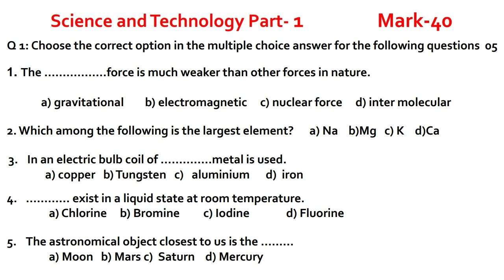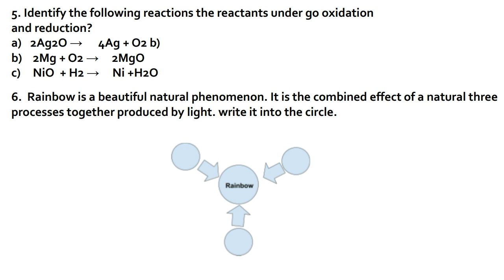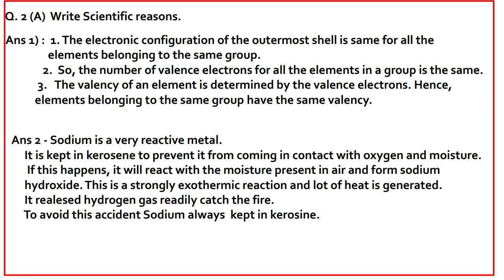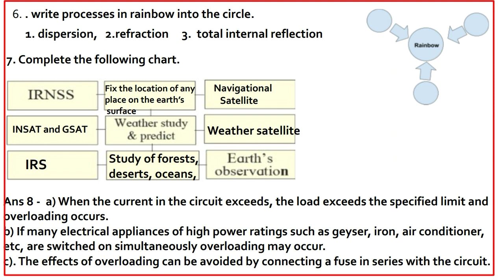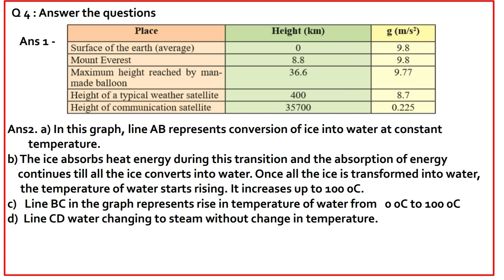10th Science Part 1 Question paper and Answer Paper practice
10th Science Part 1 Question paper and Answer Paper
Practice only